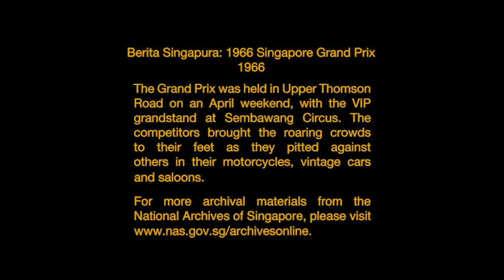1966 Singapore Grand Prix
The 1966 Grand Prix was held at Upper Thomson Road on an April weekend, with the VIP grandstand at Sembawang Circus. The racers brought the roaring crowds to their feet as they pitted against others in their motorcycles, vintage cars and saloons. For more archival materials from the National Archives of Singapore, please